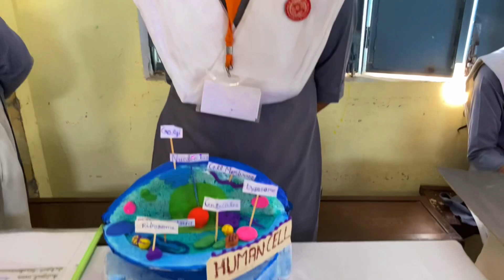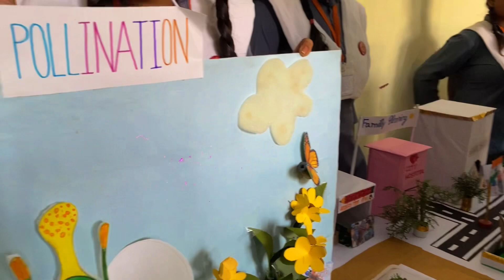Omg it’s amazing 😱😱😱 || क्या दिमाग लगाया .... इस मॉडल से किसान भी खुश और जानवर भी 🤘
Agar real me achcha laga :-

To Yaar like aur share to Banta hai 😍😘😘

It’s a vlog channel …. For your entertainment 😍😍😍😍😍😍😘😘😘

Hi……guys 😍😍😍

I m Raja sir . Welcome to my you tube channel onlyrajaSirvlogs.

About this video :- 🥳👉  special thanks to :- Nitin, Lallu

Please note:

You are free to use this song in any of your videos ,but you must include the following in your video description (copy & paste)